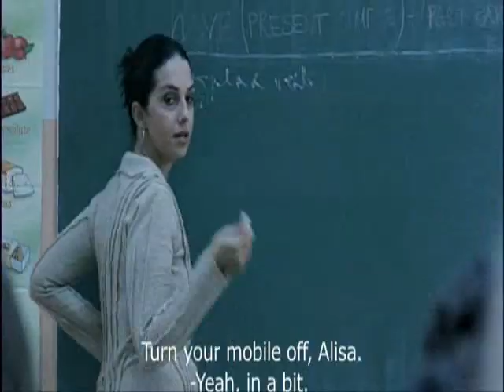Klopka scene 3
Marija is in the classroom.